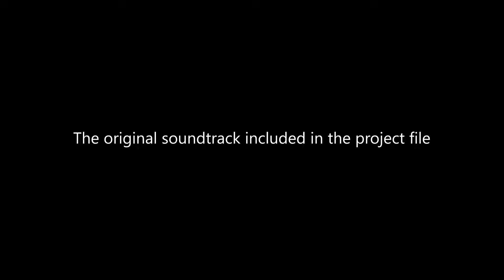edius title project free download 2023 | Premium Blue Floral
This "edius title project free download 2023 | Premium Blue Floral |" video is only for entertainment and educational purposes.

Good Vibes